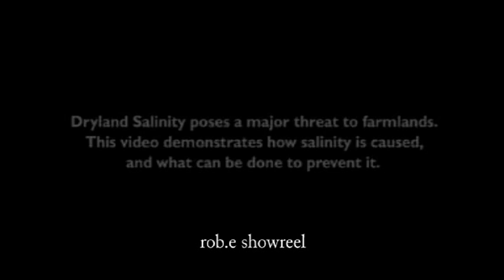Tamin Salinity Video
This Video was made for the education of soil salinity in rural areas for The Tammin City Coucil.